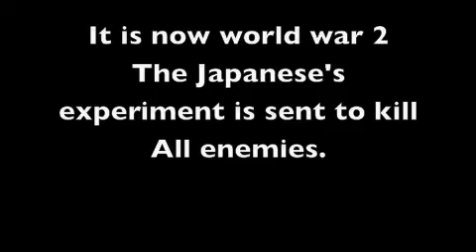D-Day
A Japanese experiment was sent during world war 2. the Ep(for experiment) was sent to the USA.
The Ep went and flushed out the military base until the army used its force to crush him.
This is called D-Day because the Ep's name was D
and that day was D's day.